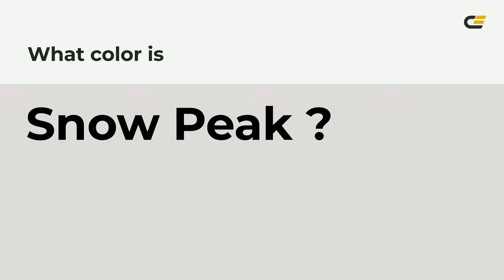Snow Peak color e0dcdb hex color - Grey color - Cool color e0dcdb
What color is Snow Peak ? e0dcdb hex color - Grey color - Cool color e0dcdb

Hex e0dcdb Color Code is also known as Snow Peak color.

Hex e0dcdb Color code in RGB color code model is created after adding 87.84% red color, 86.27% green color and 85.88% blue color.
Hex e0dcdb Color code in CMYK color (process color) code model is generated after subtraction of 0% cyan, 1% magenta, 2% yellow and 12% black.